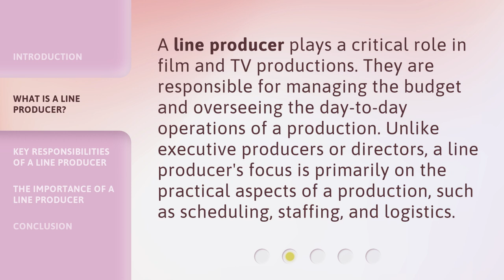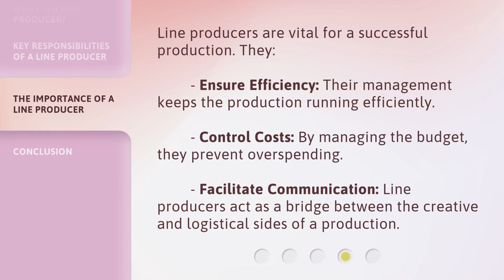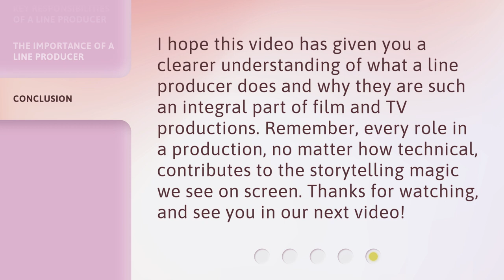Understanding the Role of a Line Producer in Film and TV Production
Unveiling the Secrets of Line Producers in Film and TV Production • Discover the crucial role of line producers in the dynamic world of film and TV production. From budgeting and scheduling to managing the production process, these unsung heroes ensure the smooth execution of every project. Gain insights into their responsibilities, challenges, and the impact they have on bringing your favorite films and TV shows to life.

00:00 • Introduction - Understanding the Role of a Line Producer in Film and TV Production
00:27 • What is a Line Producer?
00:53 • Key Responsibilities of a Line Producer
01:36 • The Importance of a Line Producer